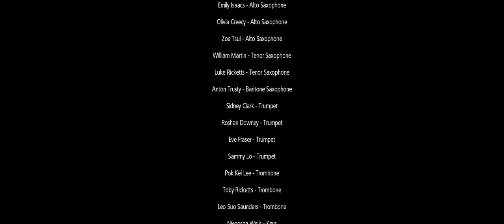Airplane Mode - Hockerill Anglo-European College Big Band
Hockerill Anglo-European College Big Band performing Cory Wong's, Airplane  Mode. Featuring Hanako Ward on guitar.

Big Band Directed by Charlie Bates and Amy Morrow-Plant
Written by Cory Wong
Filmography by Graham Instrall
Mixed and Mastered by Ross Simpson